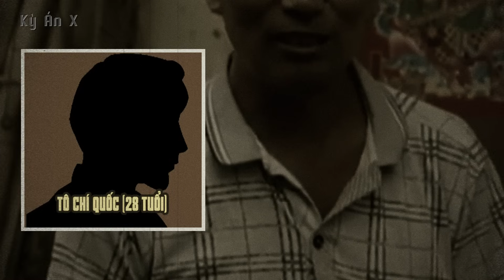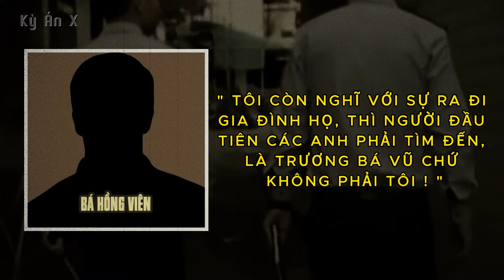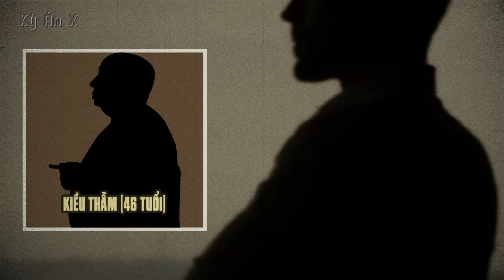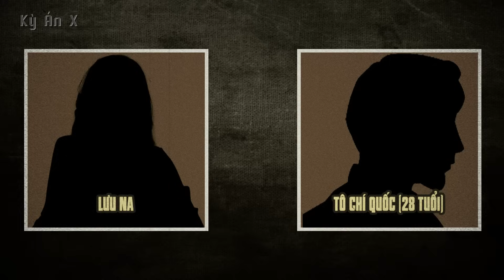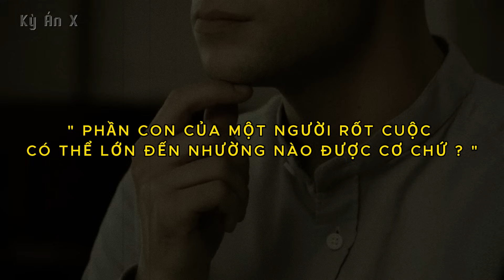Kỳ Án Trung Quốc: Can Đựng Xăng và 4 Tách Trà Lật Ngửa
🌳 Momo : 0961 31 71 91
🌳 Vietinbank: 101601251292